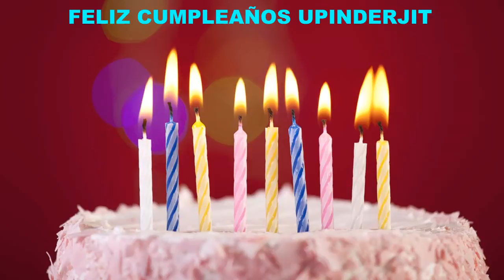Upinderjit Birthday Cakes Pasteles